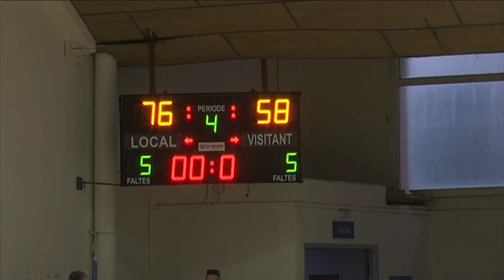PRIMERA VICTÒRIA DE MARISTES ADEMAR A COPA CATALUNYA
Els Maristes ja tornen a saborejar el que és guanyar a Copa Catalunya. Va seren guanyar al filial de la UE Mataró per 76-58 amb 17 punts de Quim Franch, 16 punts de Pol Vidal i 11 punts de Marc Canillas.